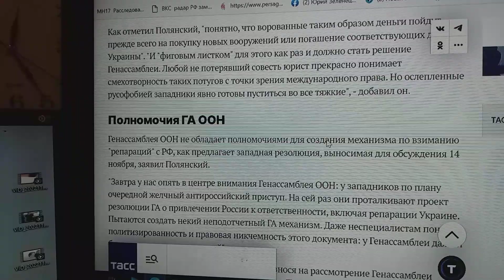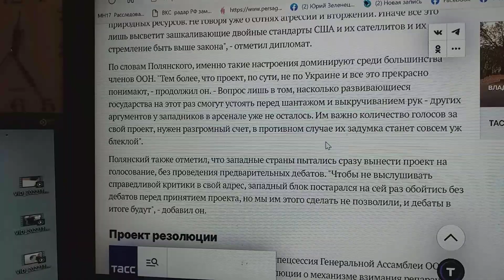По резолюции ГА ООН начинаются дебаты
Сообщает ТАСС, что по резолюции ГА ООН начинаются дебаты.
Будет этой резолюцией предписано РФ Украине выплатить репарации.
Вот потому так велики моих сил и времени затраты
За понимание пословицы — «Когда в хвосте начало, то в голове мочало» — в клипах агитации.